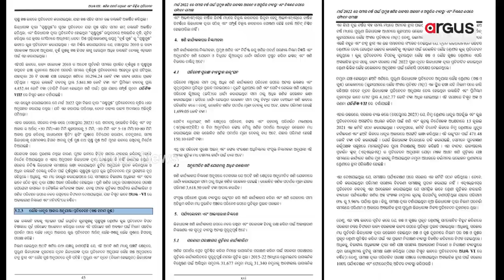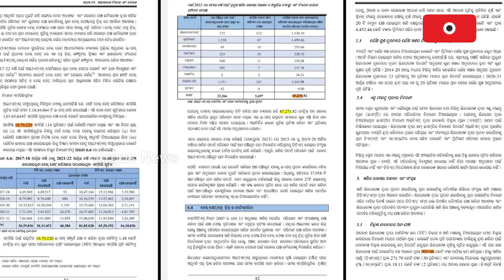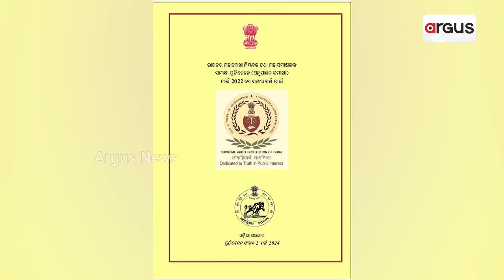ଖଣି ଦୁର୍ନିତିର ବଡ ଖୁଲାସା କଲା ସିଏଜି ରିପୋର୍ଟ || CAG Report Mining Corruption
ଖଣି ଦୁର୍ନୀତିର ବଡ଼ ଖୁଲାସା କଲା ସିଏଜି ରିପୋର୍ଟ । ବିଜେଡି ନେତା ଓ ଖଣି ମାଲିକଙ୍କ ମିଲିଭଗତରେ ଚାଲିଥିଲା ଲୁଟ୍ । ୧୪ ହଜାର ୪୫୭ କୋଟି ଟଙ୍କାର ଖଣି ଦୁର୍ନୀତି । ଉଚ୍ଚମାନର ଖଣିଜ ପଦାର୍ଥକୁ ନିମ୍ନମାନର ଦର୍ଶାଇ ଖୋଳ ହୋଇଛି ଖଣି । ଖଣି ମାଲିକ ନା ବିଜେଡି ନେତା ତାକୁ ନେଇ ପ୍ରଶ୍ନ । ମୋଟର ସାଇକେଲ୍, ତିନି ଚକିଆ ଓ କାରରେ ବୁହା ହେଉଥିଲା ଖଣିଜ ପଦାର୍ଥ ।